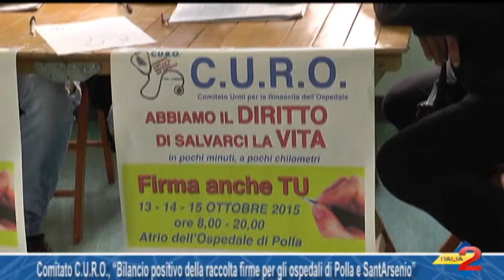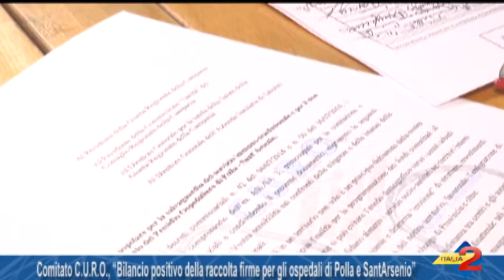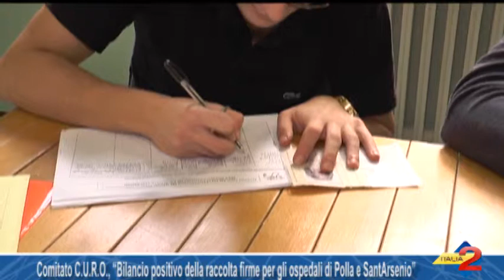Comitato C U R O , “Bilancio positivo della raccolta firme per gli ospedali di Polla e SantArsenio”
Comitato C U R O , “Bilancio positivo della raccolta firme per gli ospedali di Polla e SantArsenio” 10/11/2015